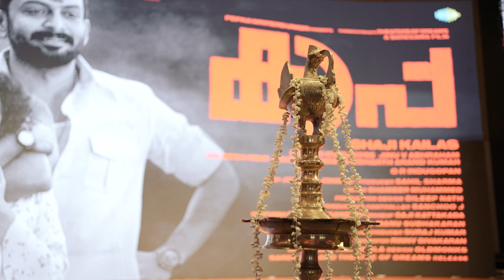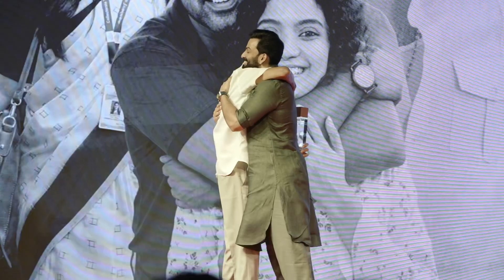Kaapa Movie Launch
Movie Credits:
Starring - Prithviraj Sukumaran, Aparna Balamurali, Asif Ali, Anna Ben
Produced by - Fefka Writers Union, Theatre of Dreams, Saregama India Ltd.
Producers -Dolwin Kuriakose, Jinu V Abraham, Dileesh Nair Vikram Mehra, Siddharth Anand Kumar Co Producer - Sahil Sharma Written by - G R Indugopan Music - Dawn Vincent
DOP - Jomon T John
Production Design - Dileep Nath
Production Controller - Sanchoo J
Make Up - Saji Kattakada
Associate Director - Manu Sudhakaran
Executive Producer - Surai Kumar
Production Coordinator - Rinny Divakaran
Stills - Hari Thirumala
Promotions - Poffactio
Designs - Forest All Weather